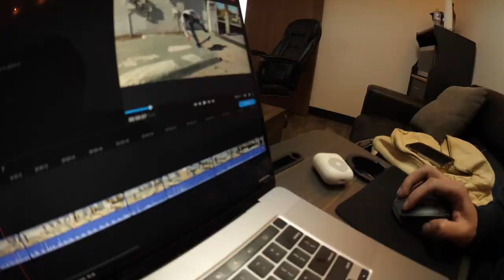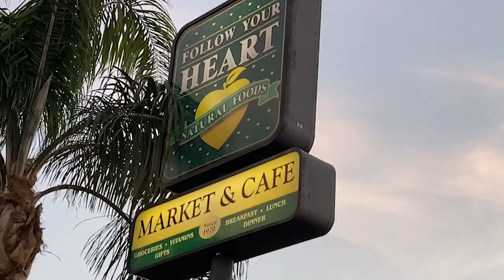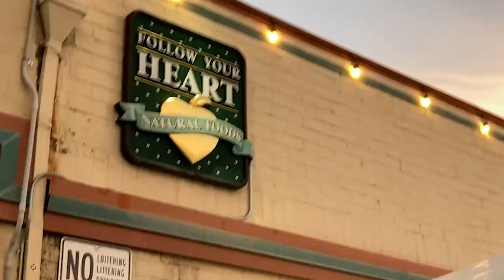Entrepreneurs Vlog #7 Starting A Skateboard Company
Vlog #7 I visited my friends at their new skateboard warehouse to see how their business endeavor is going.
Then I spent some time helping out pug rescue.
I love seeing my friends doing good!